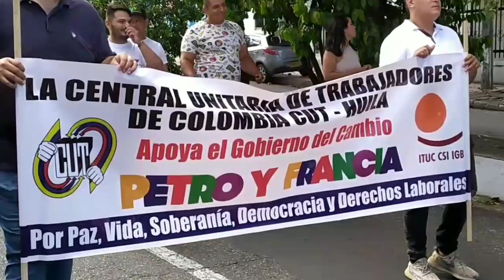🇨🇴 Docente Aminta Ramírez Coronado candidata al comité ejecutivo de la Adih, número 7 en el tarjetón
Elecciones ADIH | 🇨🇴 Docente Aminta Ramírez Coronado candidata al comité ejecutivo de la Adih, número 7 en el tarjetón. Estas son sus propuestas presentadas en entrevista con Canal TV Baché 📡🛰️